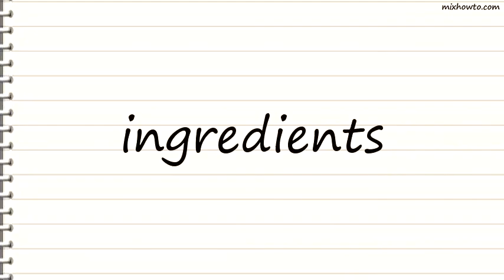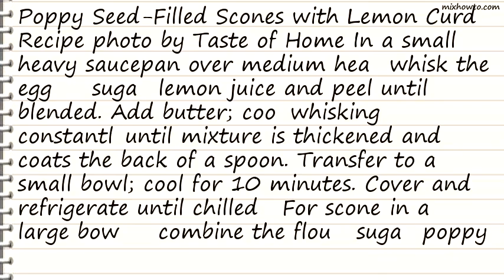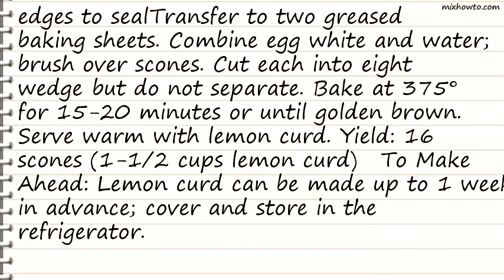Recipe Poppy Seed-Filled Scones with Lemon Curd Recipe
INGREDIENTS:
●3 eggs
●2 tablespoons grated lemon peel
●1/4 cup butter, cubed
●SCONES:
●1/3 cup poppy seeds
●1-1/2 teaspoons cream of tartar
●1/2 cup plus 2 tablespoons orange juice
●1 egg
●1 egg, separated
●1 teaspoon grated orange peel
●1 can (12-1/2 ounces) poppy seed cake and pastry filling
●1 teaspoon water